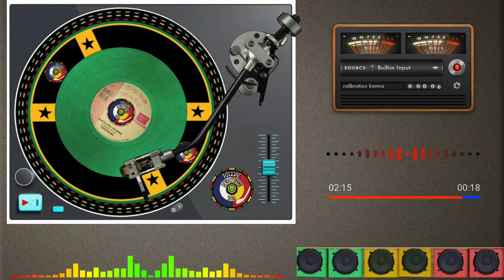Paragons - Black Bird Singing (1973)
Artista: The Paragons
Selo: Duke Records (2) – DU-160
Formato: Vinyl, 7", 45 RPM, 4-Prong Centre
País: Reino Unido
Lançado: 1973
Gênero: Reggae